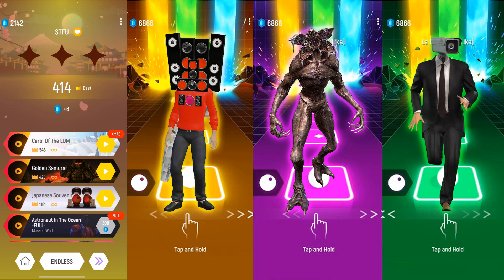Siren Head vs Skibidi SpeakerMan vs Demogorgan vs Skibidi CameraMan, Tiles Hop EDM Rush!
Get ready for an electrifying showdown as four iconic characters collide in an epic dance-off on the rhythmic battlefield of Tiles Hop EDM Rush! Witness the ultimate clash between Siren Head, Skibidi SpeakerMan, Demogorgon, and Skibidi CameraMan as they battle it out to the hottest EDM beats.
💬 Share your favorite dancer and moments in the comments below!